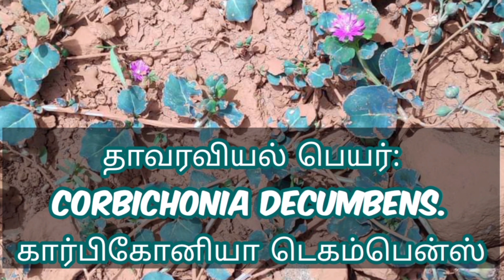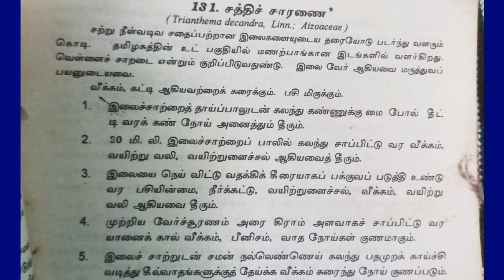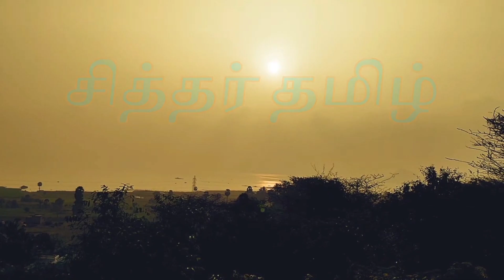மிளகு சாரணை வெள்ளை சாரணை மூக்கரட்டை மகாசக்தி சாரணை சீமை மூக்கிரட்டை வெள்ளைச் சாறு வேளை மிளகு அரணை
மிளகு சாரணை வெள்ளை மிளகு சாரணை மூலிகை விளக்கம் மேலும் மிளகரணை வெண் சாறாடை சத்தி சாரணை வெள்ளை சார் வேளை மூக்கிரட்டை  சீமை சாரணை மகாசக்தி சாரணை தாவரத்தின் தெரிந்து சாரணை கீரைகளின் சில வகைகள்
1. வெள்ளை சாரணை கீரை
Trianthema portulacastrum
2.சிவப்பு சாரணை கீரை
Trianthema portulacastrum
3.வெள்ளை மிளகு சாரணை
Corbichonia decumbens
Aizoaceae
4.சிவப்பு மிளகு சாரணை
Corbichonia decumbens
Aizoaceae
5.சாரணை
Zaleya decandra
6.சக்தி சாரணை
7.சீமைச்சாரணை
Boerhavia erecta